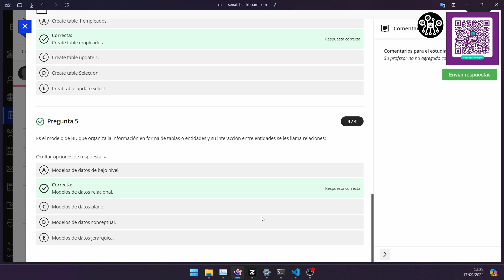Autoevaluación T02 - Programación para Desarrollo de Software with Oracle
🔍 ¡Bienvenido a nuestro canal! En este video, te presento las respuestas correctas de la Autoevaluación T02 del curso de Programación para Desarrollo de Software with Oracle en SENATI. Sabemos lo frustrante que puede ser estudiar y no estar seguro de tus respuestas, ¡así que aquí estoy para ayudarte!

    Respuestas claras y concisas: Te mostraré las respuestas correctas para que puedas validar tu examen en Blackboard.
    Consejos útiles: Ofreceré recomendaciones para mejorar tu estudio y preparación en los exámenes del Blackboard.
    Apoyo constante: Este video es solo una parte de nuestro compromiso para ayudarte a tener éxito en tu formación en SENATI.

⚙️ Recursos adicionales:
    Visita nuestro canal para más videos sobre SENATI, exámenes, y tips académicos.
y comparte tus dudas con otros estudiantes.

Cada semana subimos contenido que te ayudará en tu camino académico.

💬 ¡Queremos saber de ti! Si tienes preguntas sobre este test o cualquier otro tema, déjanos tus comentarios. Tu participación es muy valiosa para nuestra comunidad.

- - - - - Palabras clave - - - - -
SENATI,respuestas,Blackboard,Test Calificado U09,Física y Química,validación de respuestas,ayuda académica,comunidad educativa,exámenes,preparación de exámenes